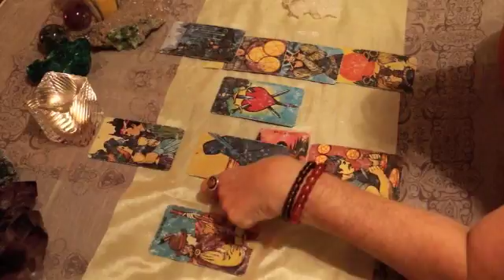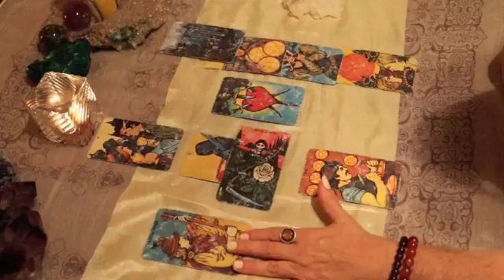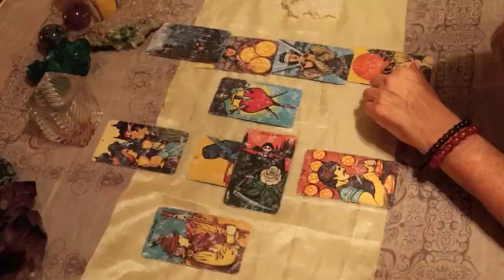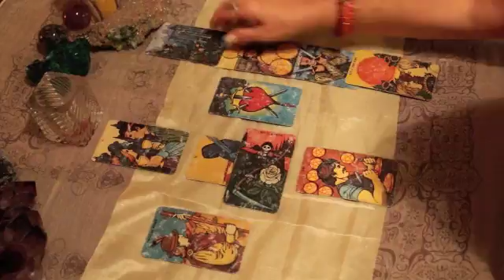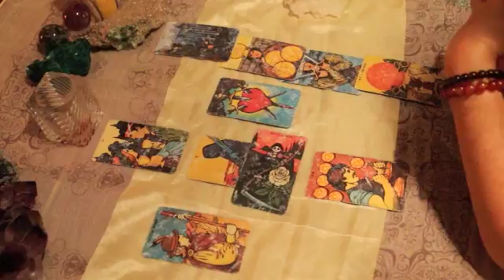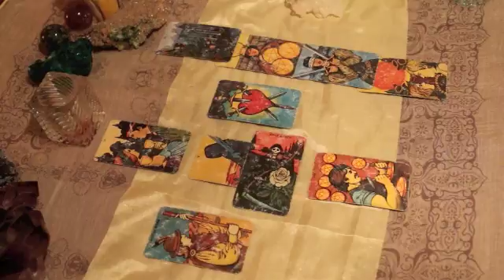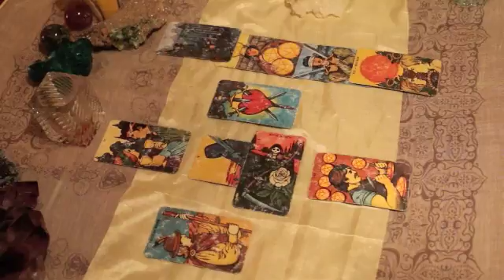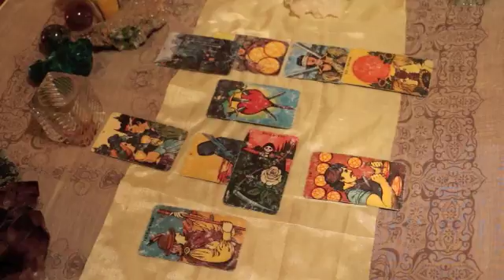Scorpio October 2017 Love TarotScope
Hi Scorpio,

Welcome to your October 2017 LOVE TarotScope! The Full Moon in Aries opposes the Sun and Mercury in Libra on October 5th this month. Relationships, both business and personal, will be the focus of this Full Moon. We will need to find a balance between our personal goals and the agendas of others. This Full Moon is also part of a T-square with Pluto, so power struggles may be part of the picture. We must not get drawn into anyone’s drama, manipulative behavior, or say anything in the heat of an emotional moment that we may later regret. Instead, we might implement the charming gifts of Libra to resolve conflicts by using diplomacy and tact. Viewing issues from the other person’s perspective before “digging in our heels” over a hot topic can help ease any tension at this lunation.

Jupiter is opposing Uranus at this time as well, so surprising opportunities or “over-the-top” behavior might be revealed at the Full Moon. We can take advantage of any lucky happenings that may appear “out-of-the-blue.” However, we must also know our limits, and not take on more than we can handle!

The New Moon occurs on October 19th, with the Sun and Moon late in Libra joining up with Jupiter and Mercury in the early degrees of Scorpio. This out-of-sign conjunction is opposed by Uranus in Aries. This a great time for new beginnings, and we may have trouble deciding between several attractive options. We may be "chomping at the bit" for change as Jupiter ramps up our optimism, coaxing us into believing that we can do no wrong as we take on the world. Uranus brings restless rebellion into the mix. It may be time for change, but we must remember not to “throw the baby out with the bathwater” in our search for freedom.

Have a wonderful October filled with love, light and abundance and — Happy Halloween! :)

Namaste,
T